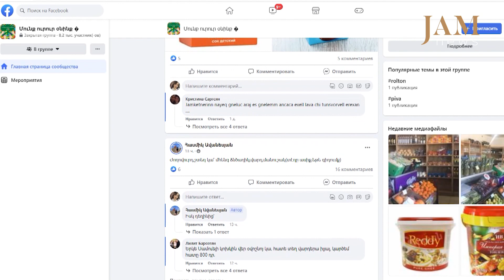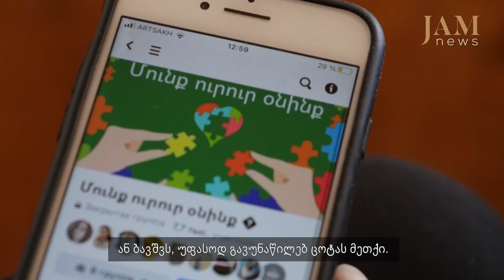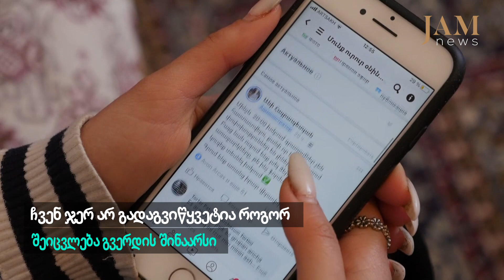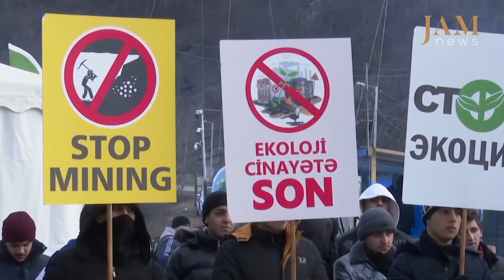მხარდამჭერი ჯგუფი JAMnews ქართულად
JAMnews არის უნიკალური მედია-პლატფორმა, რომელიც აერთიანებს კავკასიის სხვადასხვა რეგიონში მცხოვრებ პროფესიონალ ჟურნალისტებს, მოქალაქე-რეპორტიორებს და ექსპერტებს.

ჩვენ ვაშუქებთ რეგიონში მიმდინარე ახალ ამბებს, ვავრცელებთ მხოლოდ გადამოწმებულ და დაბალანსებულ ინფორმაციას, ვაანალიზებთ მნიშვნელოვან მოვლენებს და ვცდილობთ უკეთ გავაცნოთ ერთმანეთი კავკასიის სხვადასხვა რეგიონში მცხოვრებ ადამიანებს.

JAMnews-ის მასალებში გამოყენებული ტერმინები და ტოპონიმები, ასევე მოსაზრებები და იდეები, გამოხატავს მხოლოდ კონკრეტული მასალის ავტორის პირად პოზიციას და ყოველთვის არ ემთხვევა JAMnews-ის და მისი ცალკეული თანამშრომლების მოსაზრებებსა და პოზიციას.

ჩვენ ვამაყობთ იმით, რომ ვართ პასუხისმგებლიანი მედია, დამოუკიდებელი სარედაქციო პოლიტიკით. ნებისმიერი ფულადი მხარდაჭერა თქვენი მხრიდან მოგვცემს საშუალებას გავაგრძელოთ ეს საქმე. დონაციისთვის გადადით შემდეგ გვერდზე